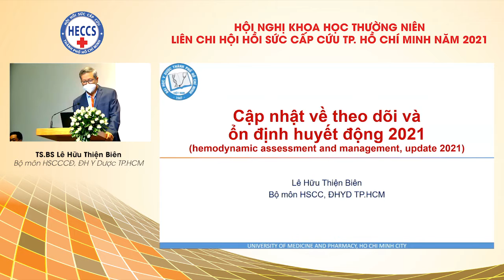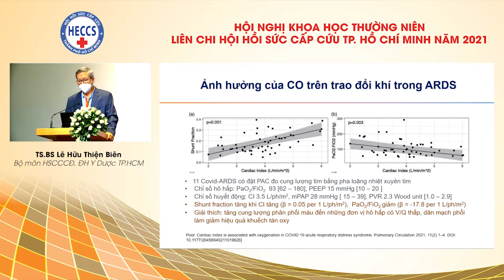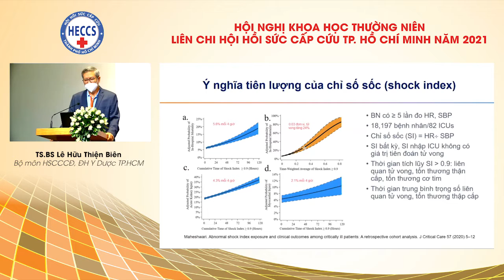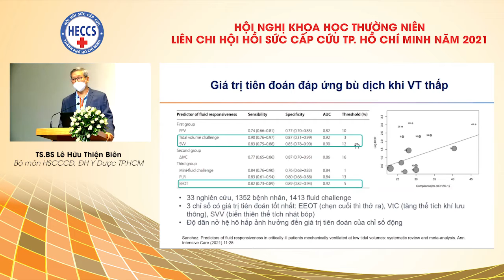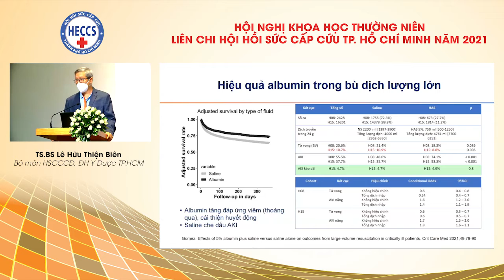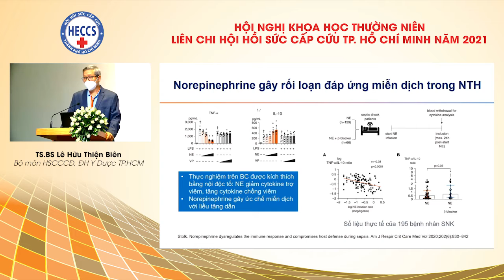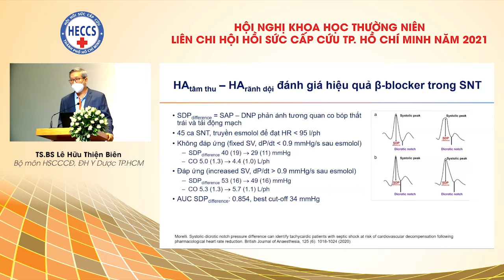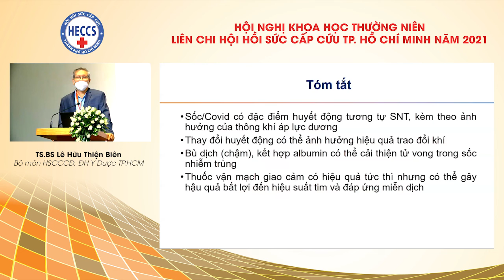Cập nhật về theo dõi và ổn định huyết động năm 2021. BCV : TS.BS Lê Hữu Thiện Biên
HỘI NGHỊ KHOA HỌC THƯỜNG NIÊN LIÊN CHI HỘI HỒI SỨC CẤP CỨU TP. HỒ CHÍ MINH NĂM 2021